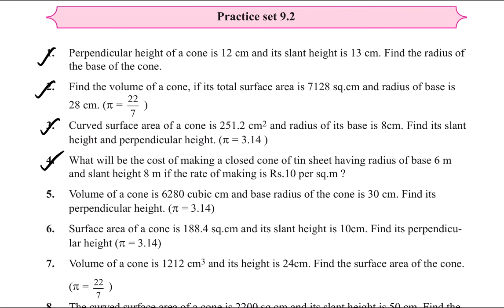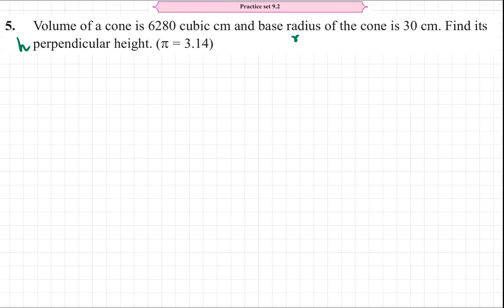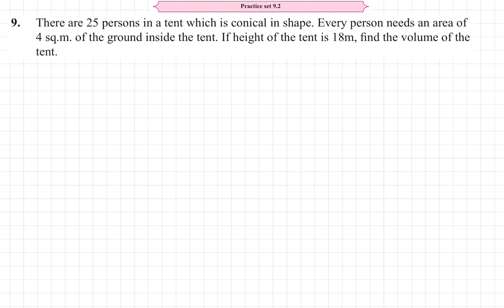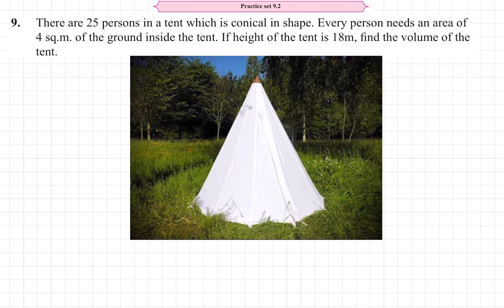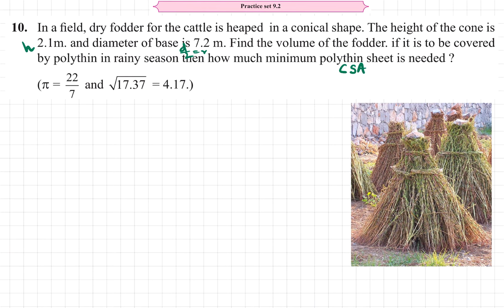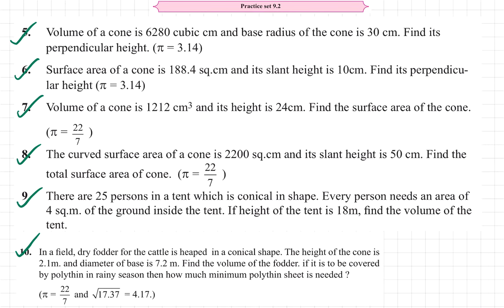Practice Set 9.2 Class 9 Part 2 Chapter 9 Surface Area and Volume | 9th Maths 2 | Std 9 | Geometry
This Video explains Practice Set 9.2 Class 9 of Chapter 9 Surface Area and Volume of Standard 9 for Geometry Maharashtra State Board.

Following questions of Maharashtra State Board Class 9 Maths Chapter 9 Surface Area and Volume Practice Set 9.2 of Standard 9 have been explained in the video:

Question 5.
Volume of a cone is 6280 cubic cm and base radius of the cone is 20 cm. Find its perpendicular height, (π = 3.14)

Question 6.
Surface area of a cone is 188.4 sq.cm and its slant height is 10 cm. Find its perpendicular height (π = 3.14).

Question 7.
Volume of a cone is 1232 cm3 and its height is 24 cm. Find the surface area of the cone. ( π = 22/7)

Question 8.
The curved surface area of a cone is 2200 sq.cm and its slant height is 50 cm. Find the total surface area of cone. (π = 22/7)

Question 9.
There are 25 persons in a tent which is conical in shape. Every person needs an area of 4 sq.m, of the ground inside the tent. If height of the tent is 18 m, find the volume of the tent.

Question 10.

In a field, dry fodder for the cattle is heaped in a conical shape. The height of the cone is 2.1 m and diameter of base is 7.2 m. Find the volume of the heap of the fodder. If it is to be covered by polythene in rainy se&son then how much minimum polythene sheet is needed? ( π = 22/7 and and √17.37 = 4.17)